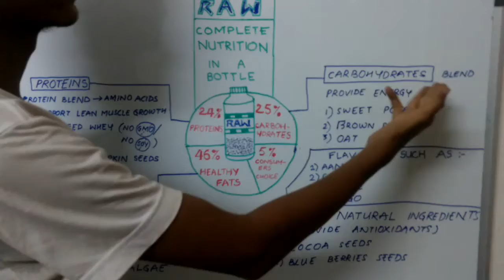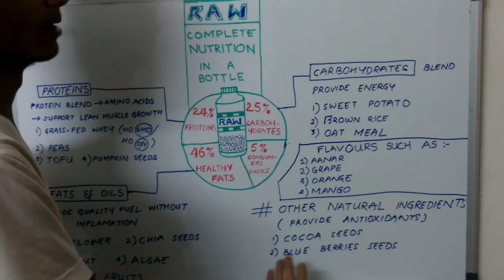Pepsico Change the Game 2017 | RAW | Team indigenous | MNNIT Allahabad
Elevator Pitch video for Pepsico's Change the game challenge 2017...